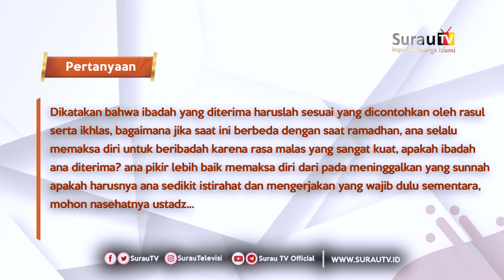Konsultasi Syariah | Kiat Agar Tetap Istiqomah Dalam Ibadah - Ustadz Dr. Syafiq Riza Basalamah. MA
DONASI :
BNI SYARIAH

Frekuensi : 3766
Polaritas : H
Symbolrate : 21818

Frekuensi : 11861
Polaritas : H
Symbolrate : 45000